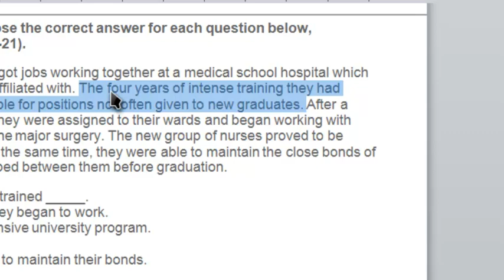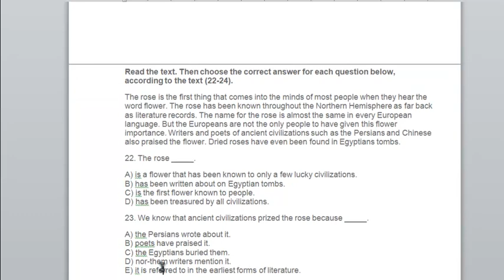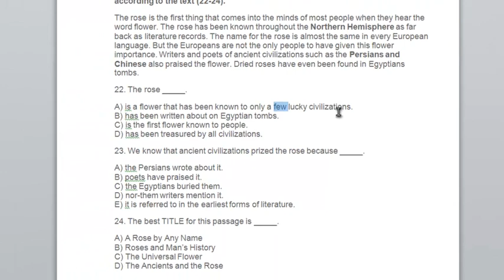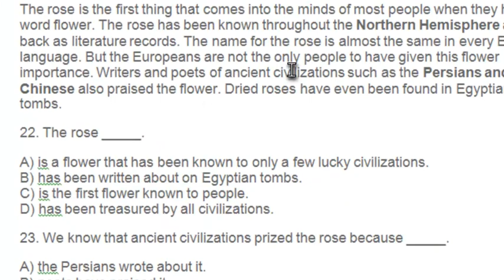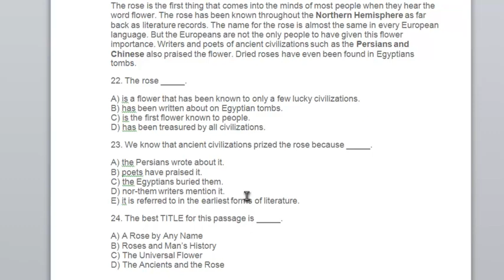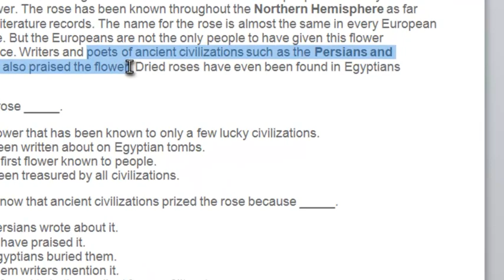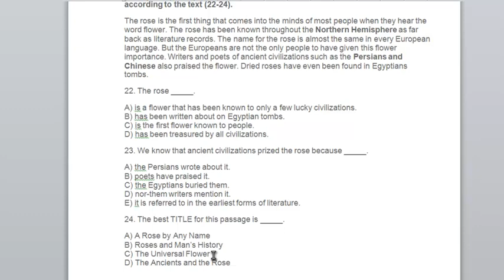Ingliz tili Reading DTM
ingliz tili DTM test